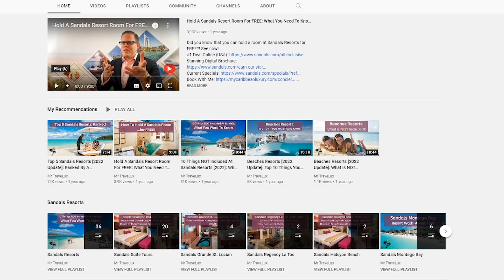Vibes of Sandals Resorts | An Insider Peek At Ambience Choices At Sandals | What's For You?!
With such an array of resorts across the Caribbean, there truly is a Sandals Resort for everyone. In this video, YouTube's leading brand expert takes you along some insider thoughts regarding the various vibes you can choose at Sandals.

Booked direct in the last 14 days? You're 100% missing out if you don't have a peek here (nothing to lose, everything to gain!)

2) There is no #2 - it's that simple! :)

I am a certified Sandals & Beaches Specialist and a top member of the prestigious Chairman's Royal Club; I would be delighted to ensure you get the BEST deal with me.

00:00 Welcome
01:27 Fun Intro Video
01:44 Hidden Tranquility
04:07 Beach Dreams
05:30 Modern & Hip
06:40 For The Adventurous
07:57 Lively & Young At Heart
09:51 Classical Luxury
11:02 A Summary & Recap

States with license requirements:
Florida Seller of Travel: No. ST15578
California Seller of Travel: No. 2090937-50
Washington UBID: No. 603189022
Iowa Registered Agency: No. 1202